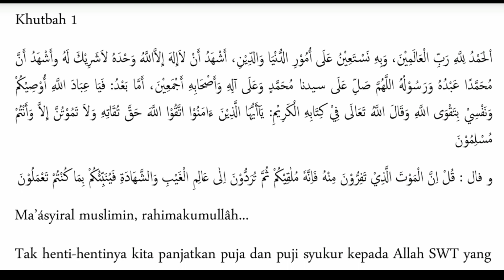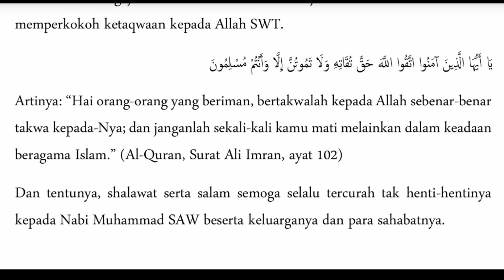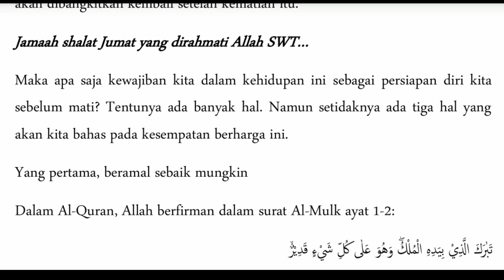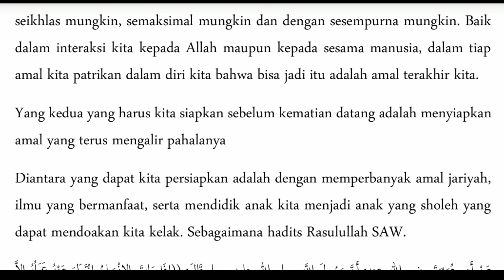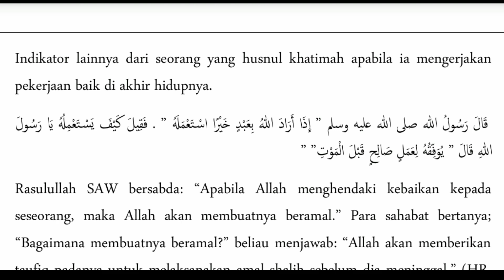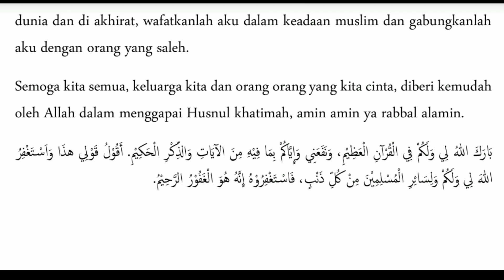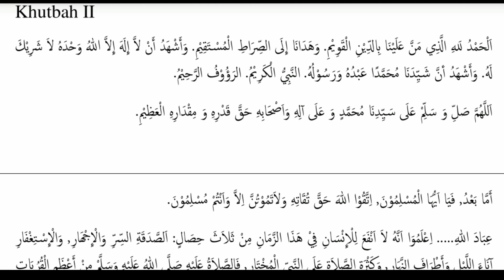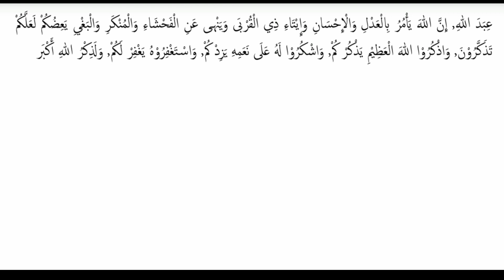KHUTBAH JUM'AT || PERSIAPAN KEMATIAN || FREE PDF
file bisa di download pada link di bawah